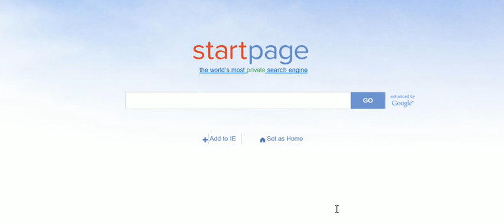Demon Hunting - Koncept and Wndr interview about the spirit world (Audio)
This is a spur of the moment interview with my long time friends K0ncept and Wndr who got into spirit chasing and their experiences.

Don't screw around with evil spirits.